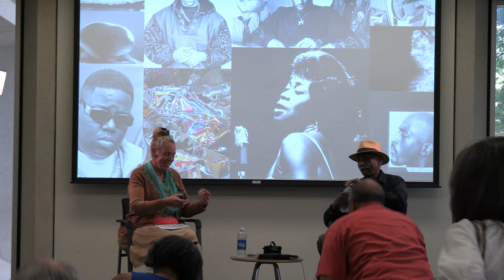Authors@Alden with Adger Cowans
Adger Cowans, renowned photographer and 1958 OHIO alumnus, and Julie Dummermuth, director and associate professor in the School of Art + Design, will discuss Cowans' newest book, "Adger", published by 21st Editions. They also talk about Cowans' time at Ohio University, his award-winning career, and his civil rights activism.